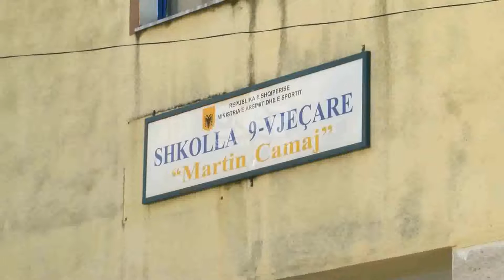NISIN PROVIMET E LIRIMIT, 2700 NXËNËS TESTOHEN NË GJUHËN E HUAJ